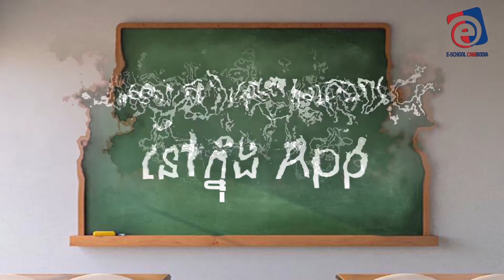ថ្នាក់បំប៉ន៣ខែសម្រាប់ប្អូនៗថ្នាក់ទី៧ដល់ថ្នាក់ទី១២ ២០២១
ថ្នាក់បំប៉ន៣ខែជាថ្នាក់ដែលE-School Cambodia រៀបចំឡើងដើម្បីជួយសម្រួលដល់ការសិក្សារបស់ប្អូនៗដែលកំពុងតែព្រួយបារម្ភទៅលើការសិក្សាមិនបានគ្រប់គ្រាន់​។​
ដើម្បីរំលឹកមេរៀនឡើងវិញ នឹងពង្រឹងសមត្ថភាពបន្ថែមសម្រាប់ត្រៀមប្រឡង។​​
ប្អូនៗនឹងទទួលបានការពន្យល់ច្បាស់ៗពីលោកគ្រូអ្នកគ្រូ   ក៏ដូចជាសាស្រ្តាចារ្យល្បីៗមានបទពិសោធន៍ជាច្រើនឆ្នាំក្នុងការបង្រៀន​ ​ ធ្វើឱ្យប្អូនៗងាយចាប់ឆាប់បាន   និងងាយយល់ពីមេរៀនដែលប្អូនៗពិបាកសិក្សាឱ្យទៅជាងាយសិក្សាពី   E-School Cambodia។

ត្រៀមប្រឡងបាក់ឌុប, ត្រៀមប្រឡងបាក់ឌុប2018,

ការសិក្សាបែបទំនើប
មិនថាអ្នកកំពុងស្ថិតនៅទីណា ឬក៏ពេលវេលាណានោះទេ

សូមអគុណ!